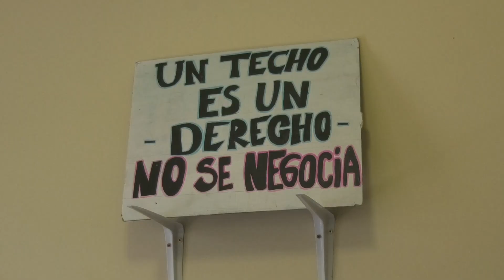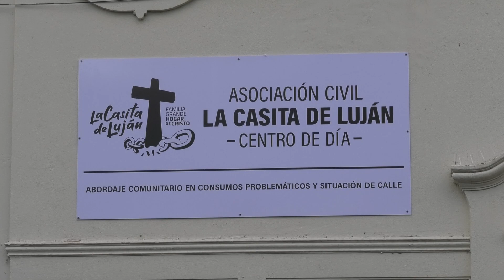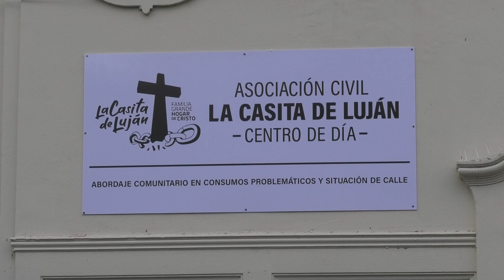ADICCIONES: HISTORIAS DE VIDA Y DE LUCHA EN LA CASITA DE LUJÁN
ELÍAS – PACIENTE EN RECUPERACIÓN
VÍCTOR- PACIENTE EN RECUPERACIÓN